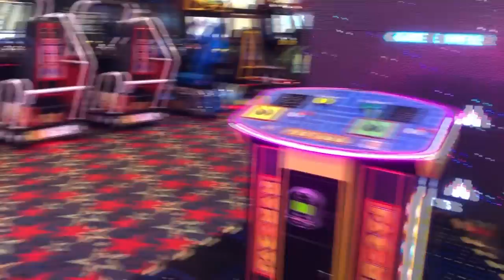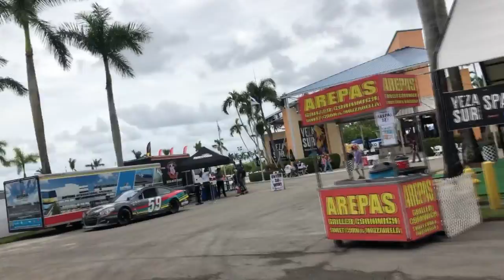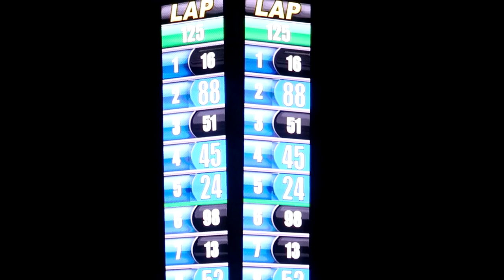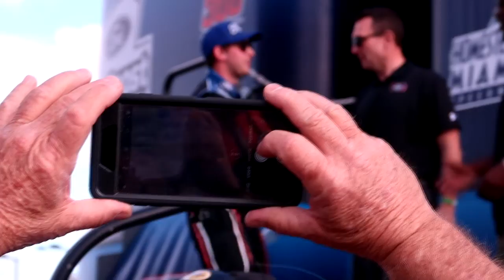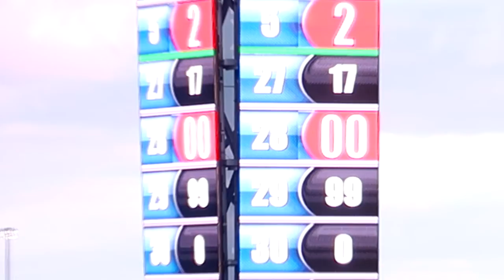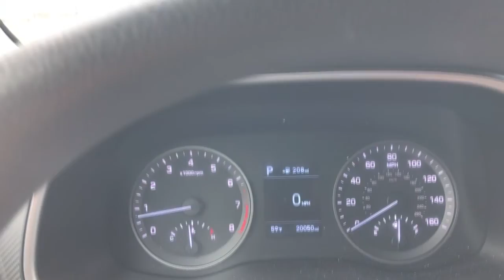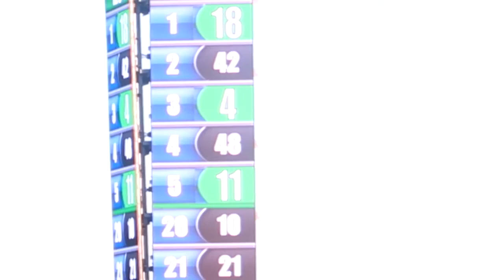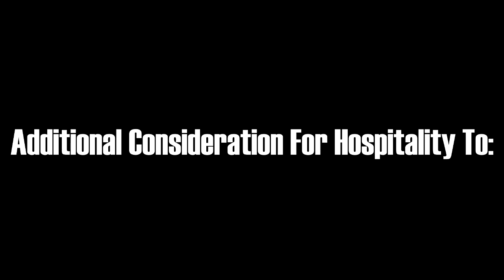Honeymooning in Homestead - The Week of the Final Miami NASCAR Championship Race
Have you ever wondered "What does a NASCAR fan do for fun the week of one of the biggest races they've attended?"? Then if so, this video is for you. Behold an adventure from the skies over Florida, in to Orlando, Florida, culminating in the end with the crowning of the 2019 NASCAR Cup Series Champion, Kyle Busch. This is...Honeymooning in Homestead. Enjoy!

Homestead's 2020 race date is actually very soon now, so click here to purchase your tickets to this year's race, featuring the Xfinity Series return of Dale Earnhardt Jr!

There will be more adventures like this coming in 2020.